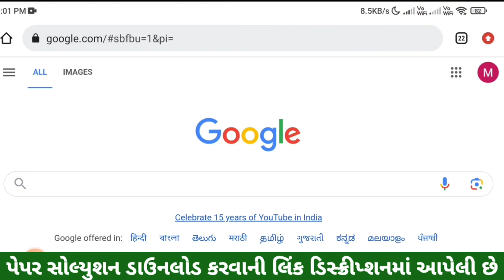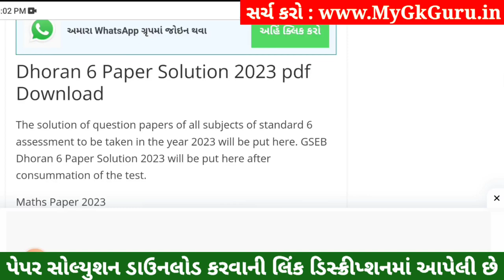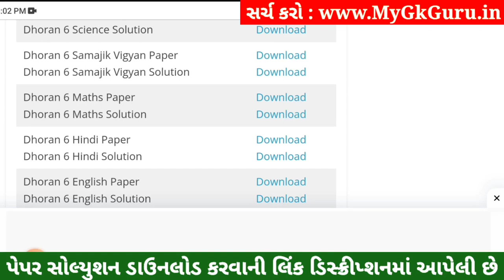💥 Std 6 Maths Paper Solution 2023 80 Marks, Dhoran 6 Ganit Paper Solution 2023 Std 6 Maths, October